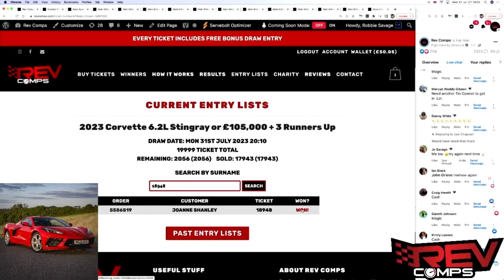JOANNE SHANLEY WON THE 2023 CORVETTE 6.2L STINGRAY OR £105,000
See what Joanne Shanley from Dudley chose between the 2023 Corvette 6.2L Stingray or £105,000 back on Mon 31st July!! 🤩

What would you have chosen? 👀